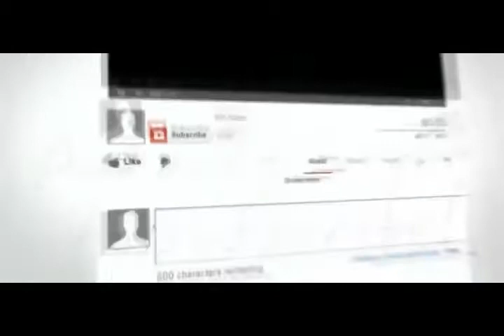Try not to Laugh Mixed Funny Fail Video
Channel is updated every day !!! Channel exciting and interesting collections of curiosities, jokes, fun and kazusnyh situations funny animals, falls, failure - all the things that you will bring joy, fun, laughter and a positive nastroenie.Vsegda the latest collection of jokes out almost every day!
In one video compilation of the best jokes from all over the world
We will try to cheer you up !